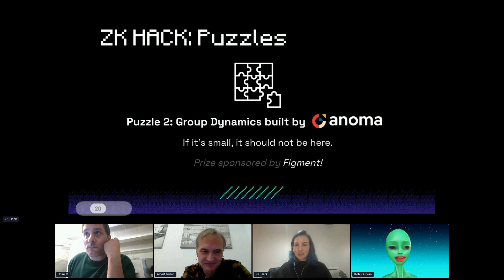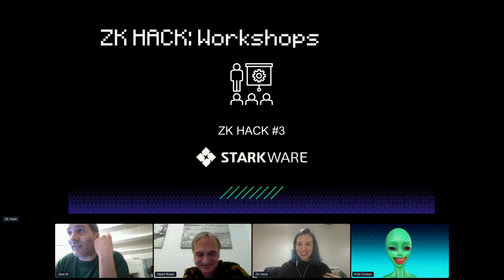ZK HACK - Puzzle 2 announcement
In this video, Anna Rose and Kobi Gurkan launch the second puzzle competition. The puzzle was made by Anoma and is called Group Dynamics.

To stay up to date with ZK HACK follow the Twitter - @__zkhack__